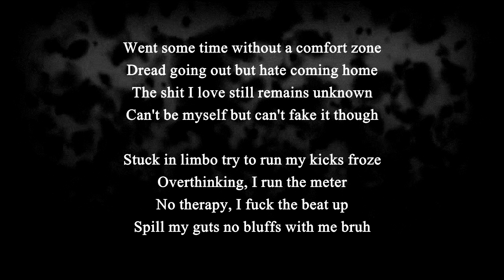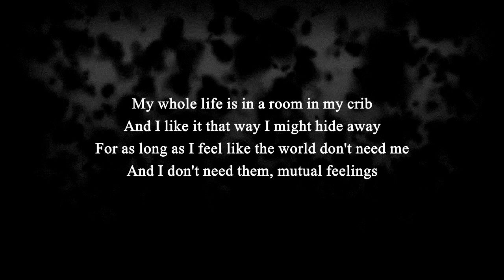Jayce Jones - Mutual Feelings (Lyric Video)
OR